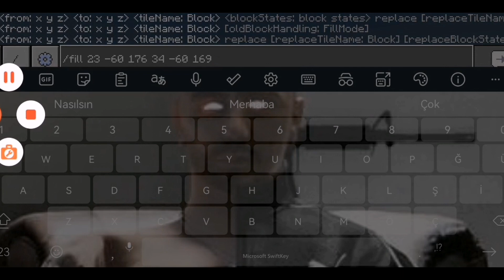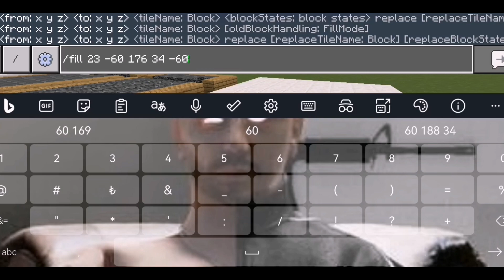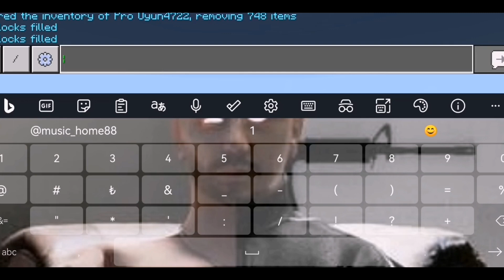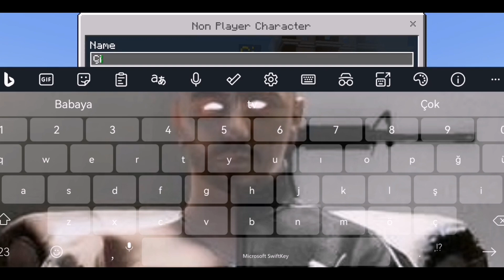Minecraft Komutları (Dizme Komutu) Çok İşinize Yarayacak